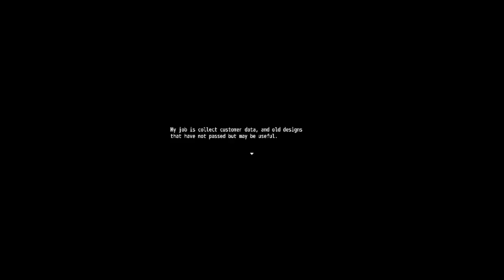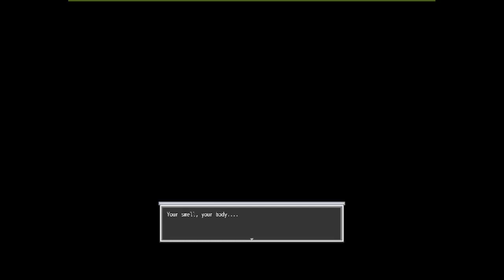First Day [] First Job - [Full Playthrough]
First Day [] First Joby is an rpgmaker horror gamel by Trick/TrickBunny/MyShowYourLaugh (@TragedyActor) (@-maudlin-1763)

You are Kate, a young woman who moves to new city. But she doesn't seem to know that different cities and countries have different things such as culture. But luckily, one of the employees at this company was her childhood friend. Is it really a matter of luck?

Chapters:
00:00 The Working Day
17:17 The Chase Starts
31:37 To be continued?